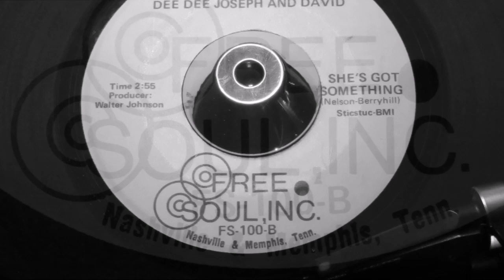Dee Dee Joseph And David - She's Got Something - FREE SOUL INC: FS 100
from the streets of Memphis, a killer Sweet Soul harmony group ballad. Back with an upbeat, uplifting vocal-group pre-disco dance tune. Two strong sides, flawless condition for te elusive Tennesseee indie.
A Side
Title: Peace Of Mind
B Side
Title: She's Got Something
Written By: Nelson & Berryhill
Year: 1970
City: memphis, tenn
Tracklisting
Both Sdides Produced By Walter Johnson.
Written By King & Josea.
Flip Written By Nelson & Berr

Pyramid 11